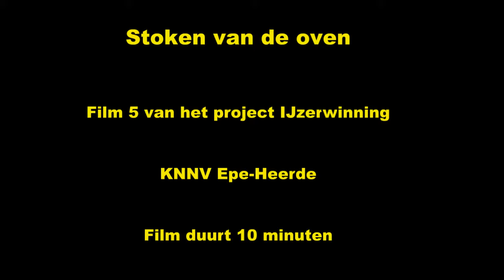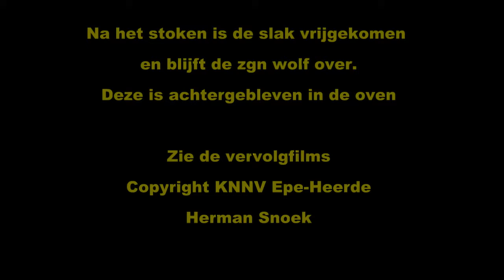IJzerwinning uit klapperstenen. Film 5. Stoken van de oven en het winnen van het ijzer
De werkgroep Geologie en Landschap van KNNV Epe-Heerde heeft een project uitgevoerd met als doel ijzer te winnen uit klapperstenen. Dit op een manier die in de Middeleeuwen plaatsvond in de ruime omgeving van Apeldoorn en Epe. Over de verschillende fasen van het project zijn korte films gemaakt die hier te zien zijn.
De films zijn:
1. Zoeken en verzamelen van klapperstenen. 3,5 minuten
2. Leem zoeken en winnen voor de bouw van de oven. 3 minuten
3. Materiaal klaarmaken voor de oven en het roosten van de klapperstenen. 6 minuten
4. Bouw van de oven. 8 minuten
5. Stoken van de oven en het winnen van het ijzer. 10 minuten
6. Ontmantelen van de oven en het uithalen van de zgn. wolf (basismateriaal voor ijzer). 7 minuten
7. Verantwoording, deelnemers. 1 minuut

Dit is film 5 van het project: Stoken van de oven en het winnen van het ijzer.